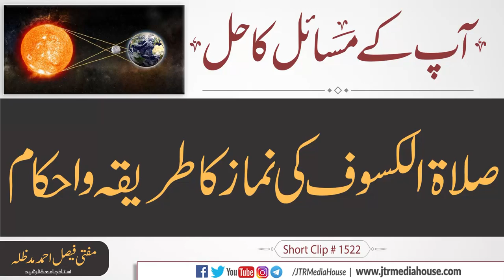Salatulkusuf Ka Tariqa Aur Ahkam ? | Jamia-Tur-Rasheed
Salatulkusuf Ka Tariqa Aur Ahkam ?
 صلاۃ الکسوف کاطریقہ واحکام؟

 Mufti Faisal Ahmad  Sb

مفتی فیصل احمد صاحب
استاذ جامعۃ الرشیدکراچی
Category
Education